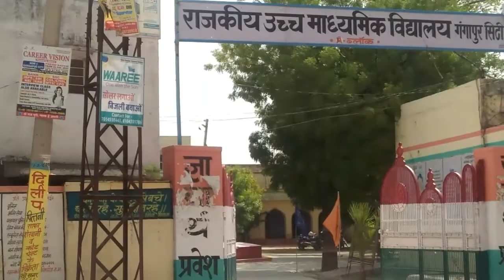Lock down ke Baad park main ghumne Gaye aur popat Ho gaya /aman ranuaa/sumit ranuaa